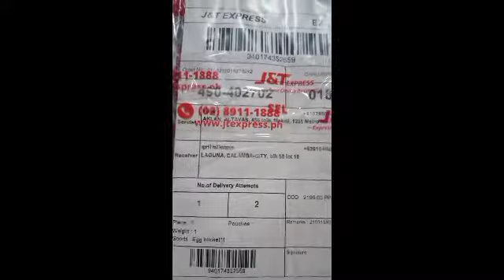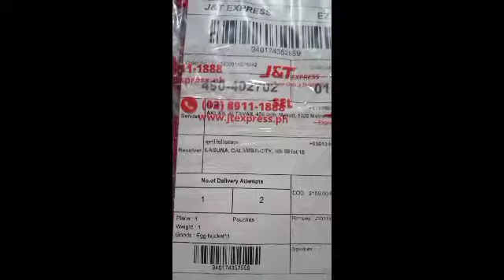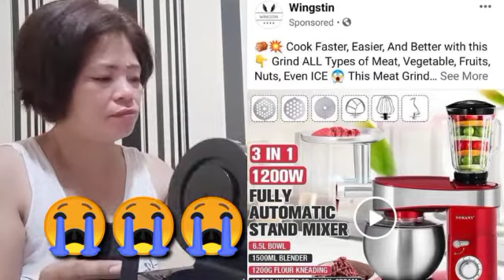budol online makes me cry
guys nsa end video ung names ng mga nagpopost sa facebook ng mga items.. pero nambubudol lng cla..iba ung ipinapakita nila dun sa isesend nila...